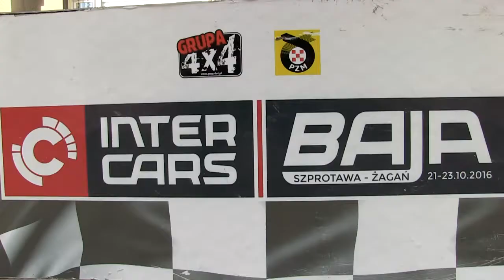Baja Żagań 2016 Lindner Radosław Can Am Renegade 1000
Filmy z trasy rajdu Baja Szprotawa - Żagań Inter Cars 2016